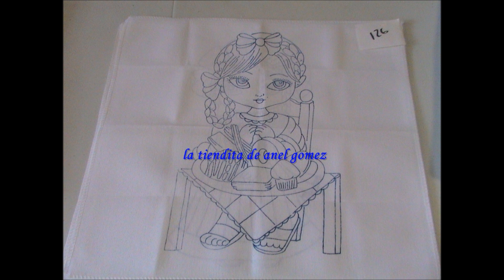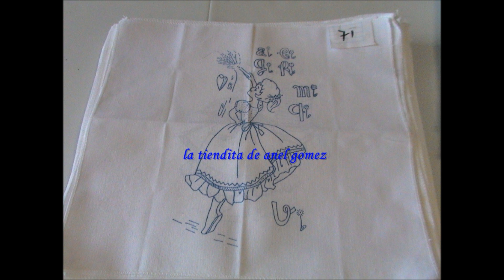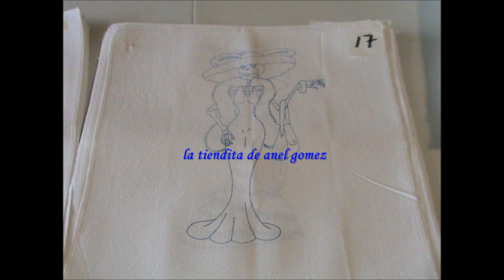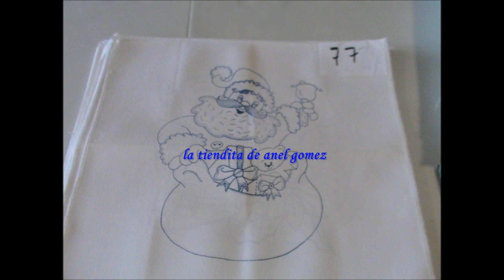LA TIENDITA DE ANEL ALBUM DE SERVILLETAS PARA BORDAR